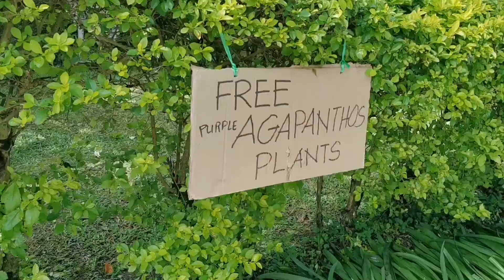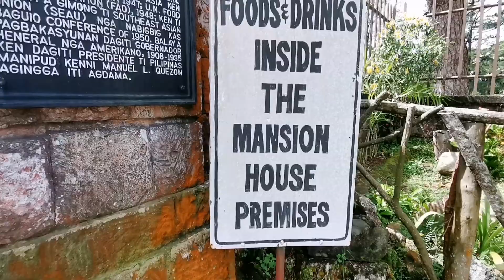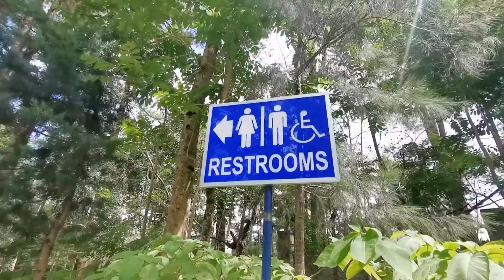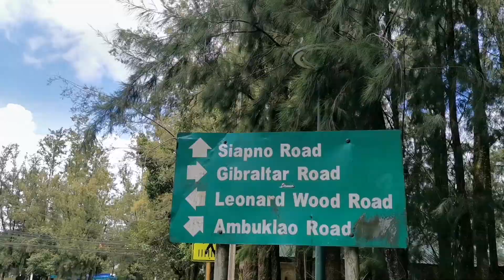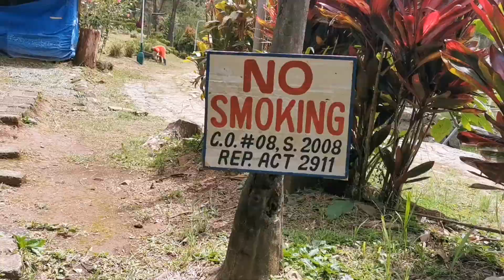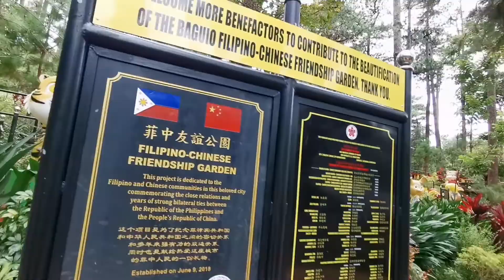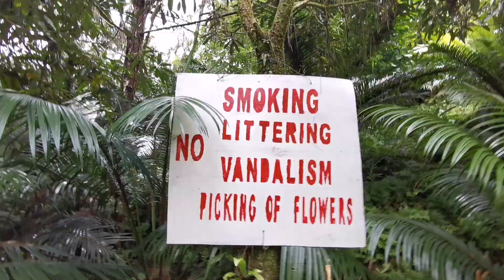THE MANSION 2020 | WRIGHT PARK | BOTANICAL | LAPERAL | carinobrutal07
Pasilip sa mga sikat na pasyalan sa Baguio City after quarantine. Para sa pagbubukas muli on October 1, 2020.